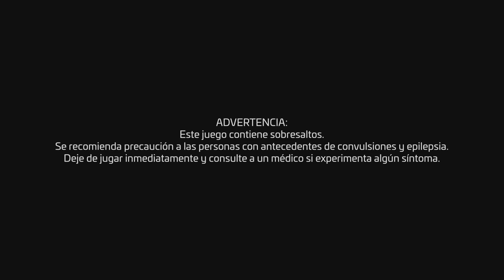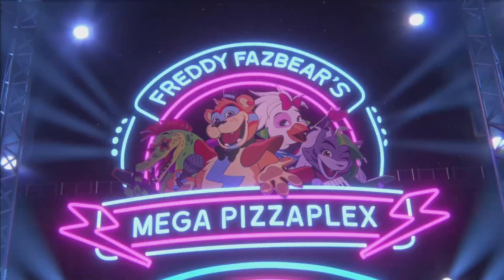Five Nights at Freddy's: Security Breach